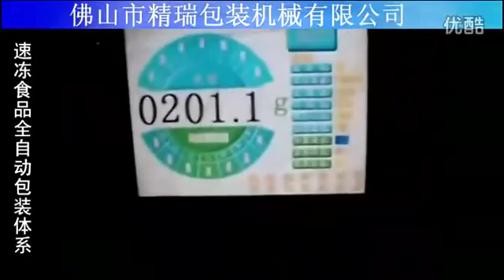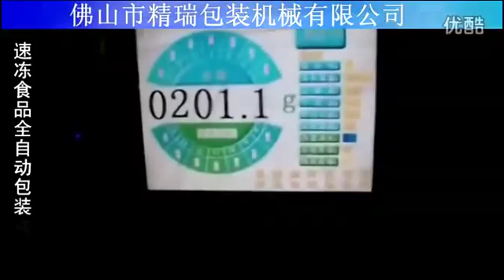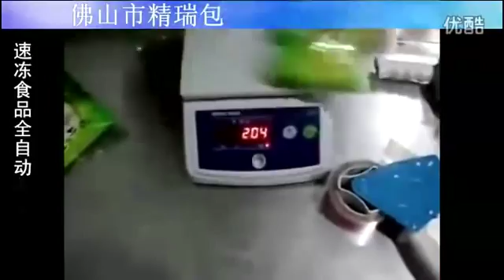Frozen máquina de envasado de alimentos: tensado de la membrana bolsa máquina de envasado vertical